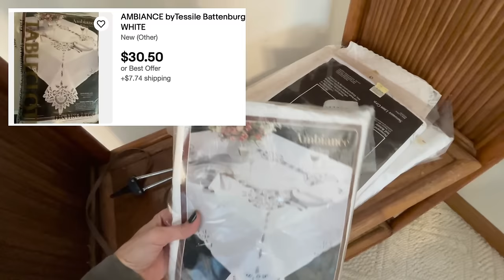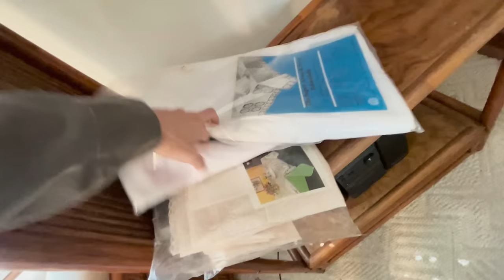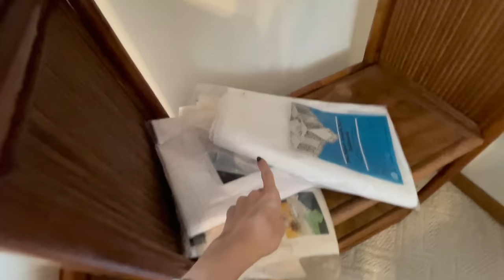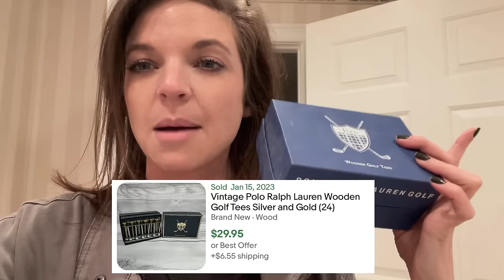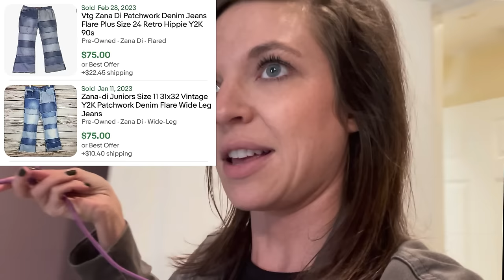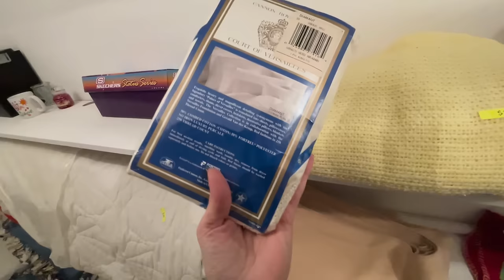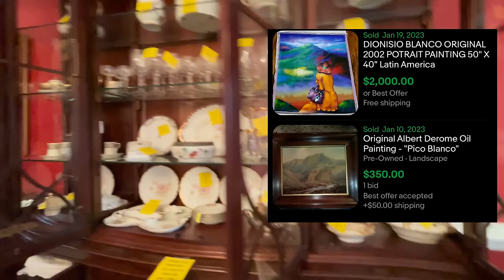Millionaire Estate Sale Didn't Disappoint! ROAD TRIP to GA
Part one of my Peaches to the Beaches road trip is starting off strong with this stunning estate sale and ending with a great thrift stop! Be sure to check for part two :)